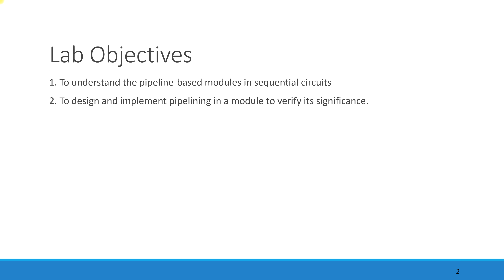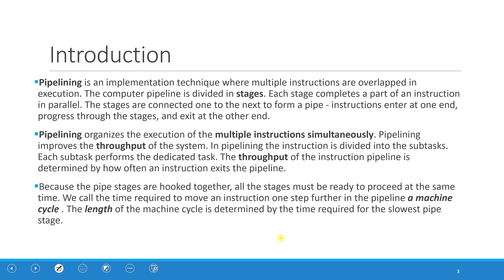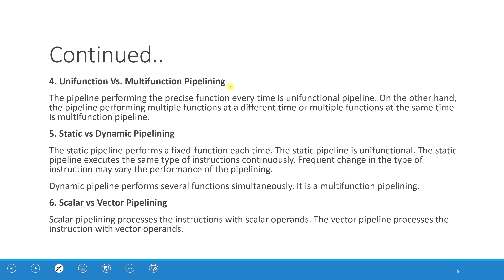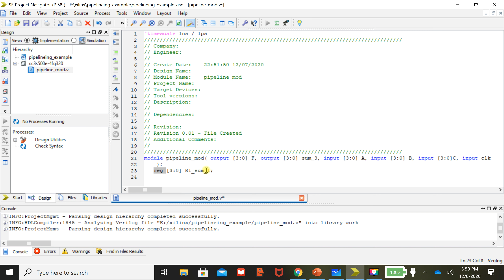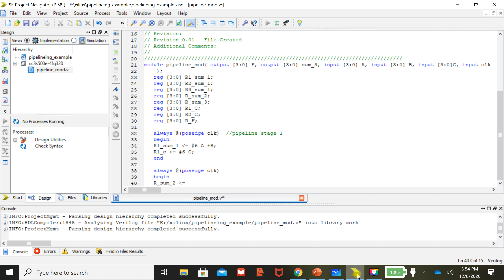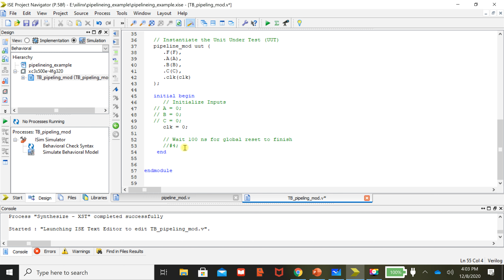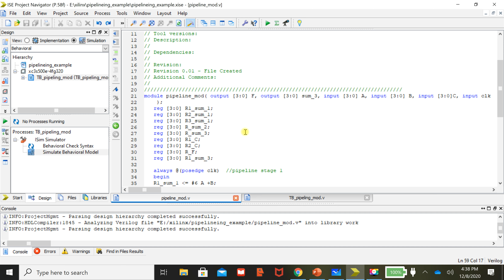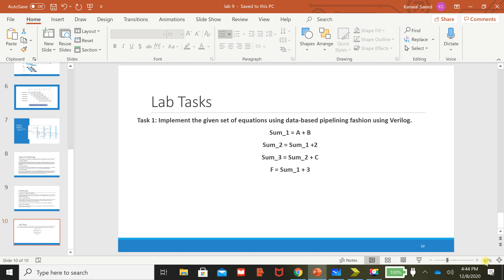EEE344 Digital System Design Lab 9 Implementation of Pipelining in Sequential Circuits using Verilog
Implementation of Pipelining in Sequential Circuits using Verilog